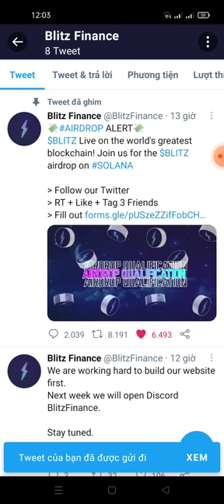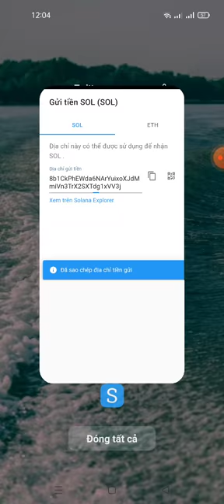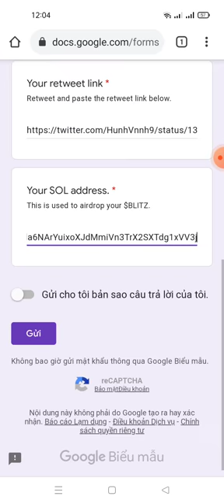hướng dẫn điền fom nhận token BLITZ(mạng Sol chưa rõ nhận được bao nhiêu token)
Link ĐK